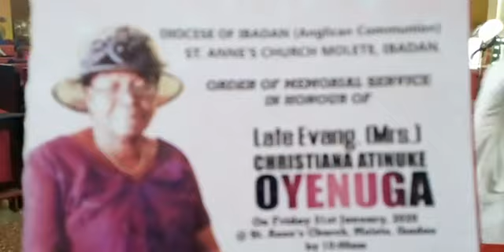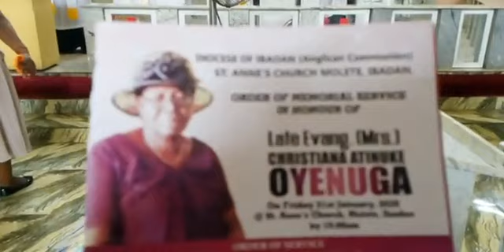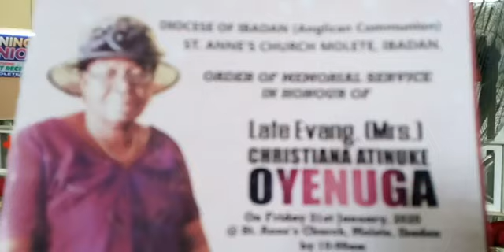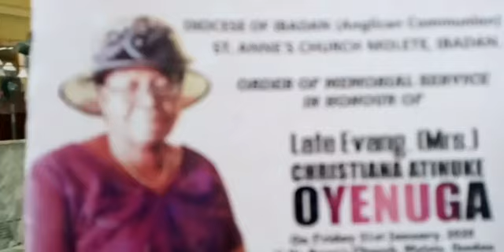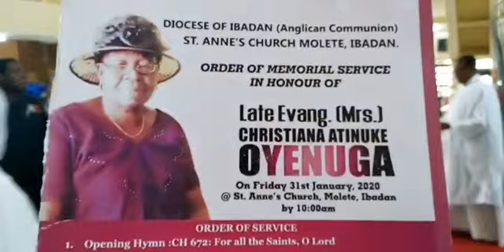MEMORIAL SERVICE OF LATE EVANG. MRS. CHRISTIANA ATINUKE OYENUGA - 2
AT ST ANNE'S CHURCH MOLETE IBADAN